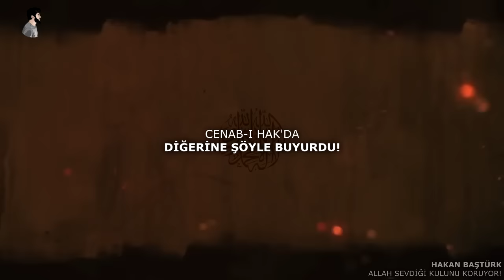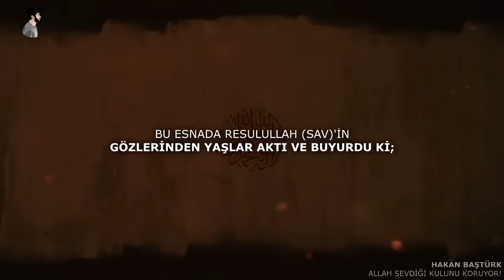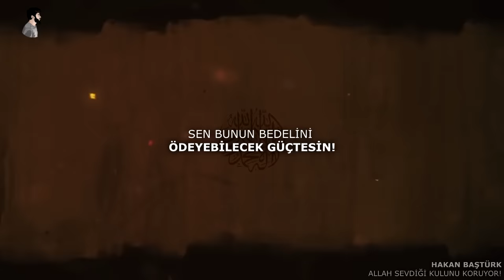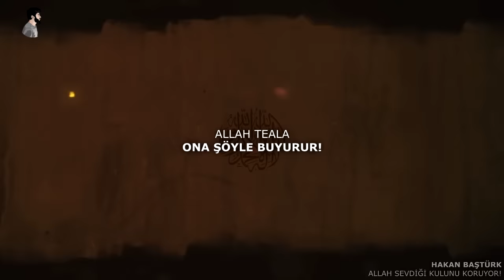Allah Sevdiği Kulu Koruyor! | Duygusal içerik